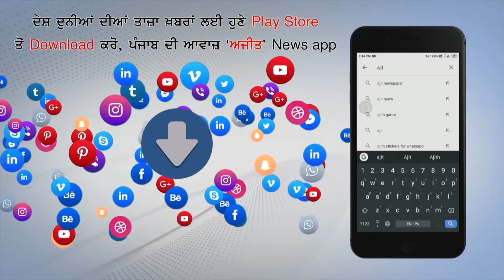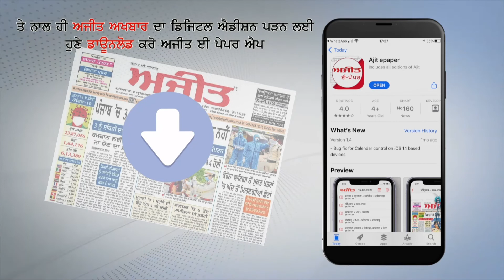ਅਜਨਾਲਾ 'ਚ ਭਾਜਪਾ ਦੇ 15 'ਚੋਂ 14 ਉਮੀਦਵਾਰਾਂ ਦੇ ਪੇਪਰ ਹੋਏ ਰੱਦ